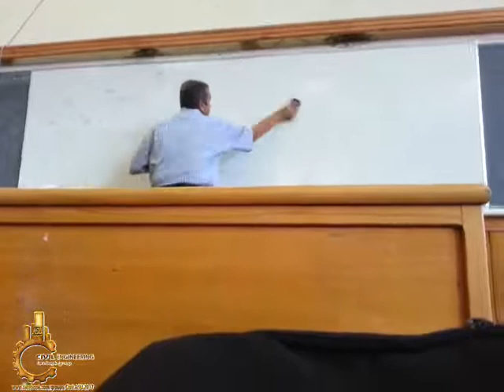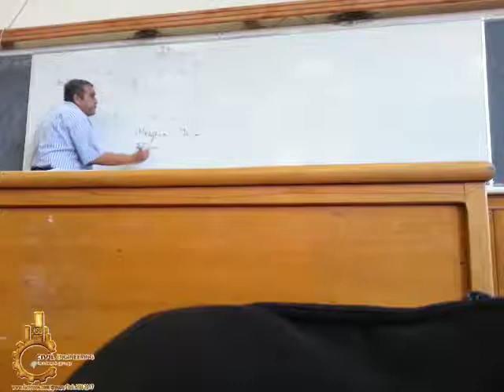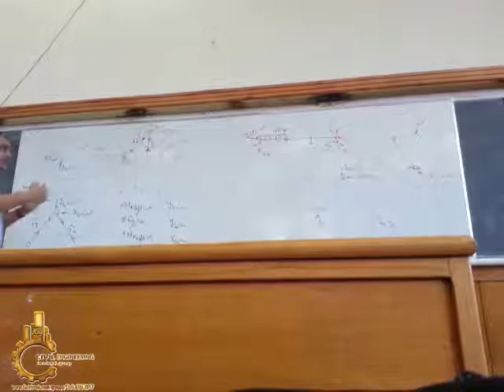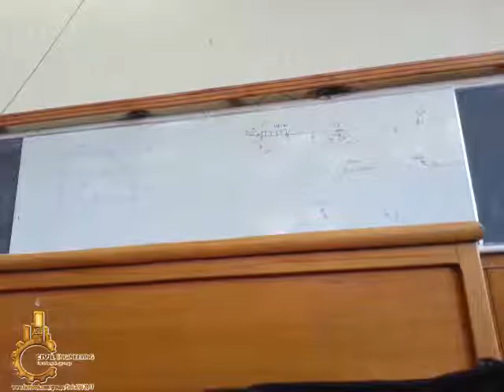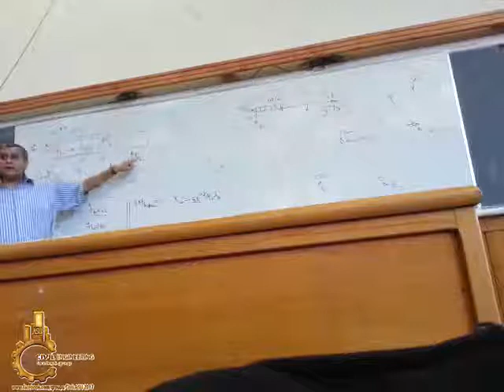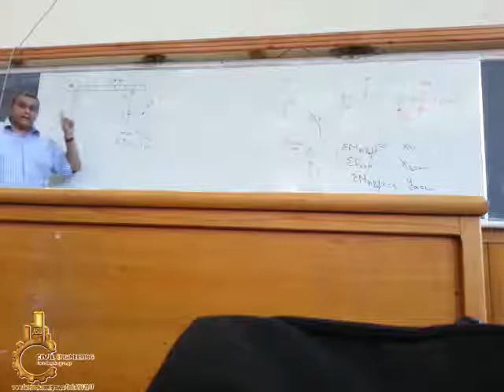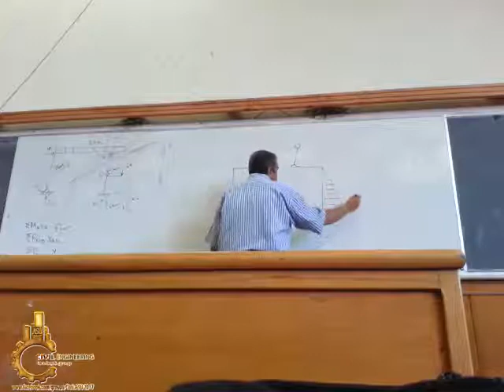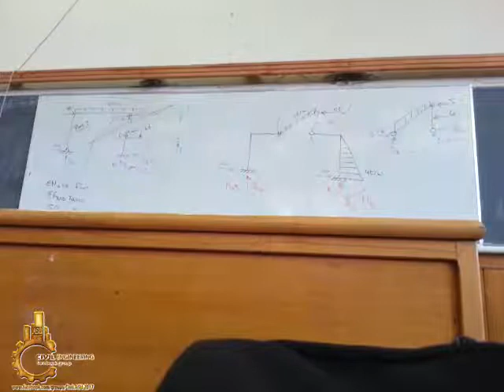Lecture 4 DR Mahmoud Hassan Structure